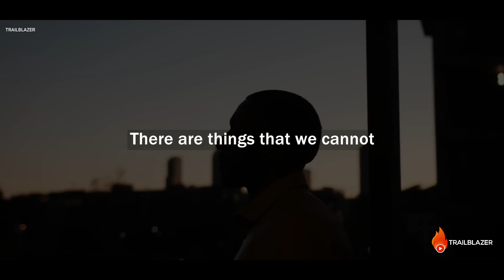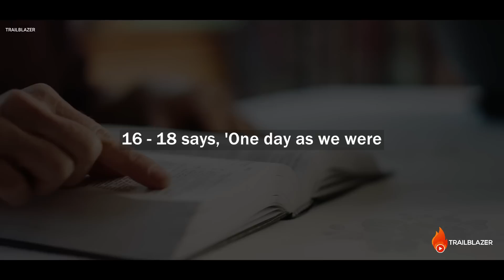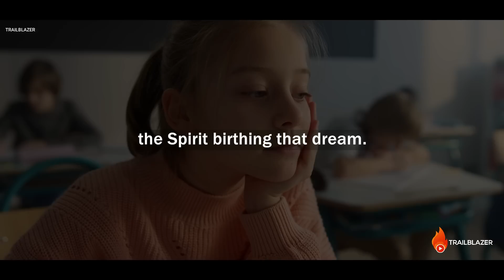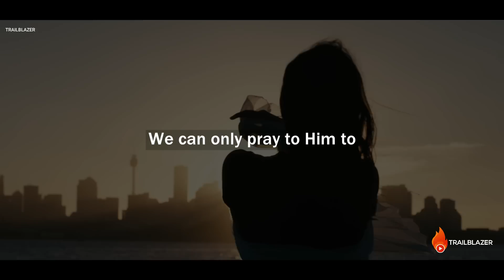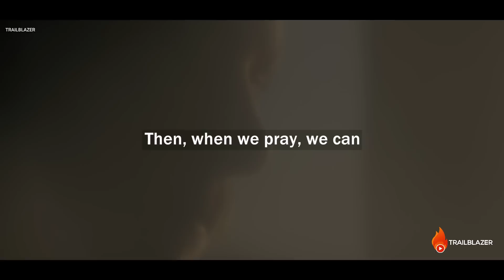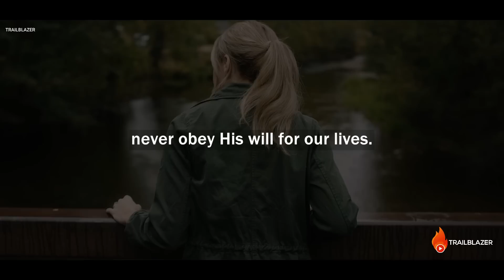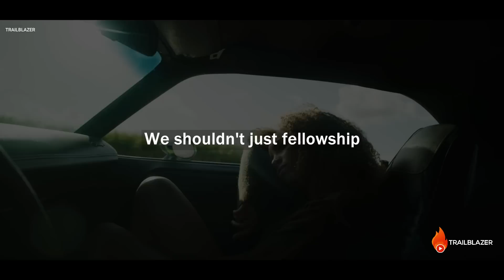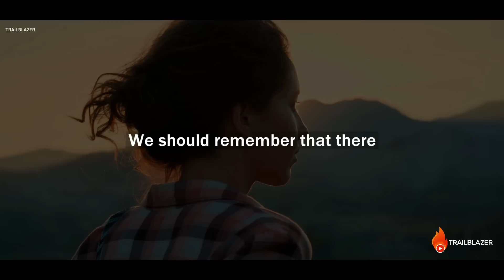Signs God Has Blessed You With a SPIRITUAL GIFT (SEEING IN THE SPIRIT)